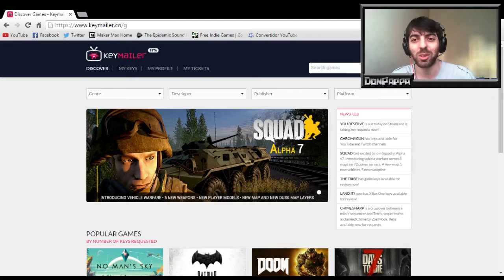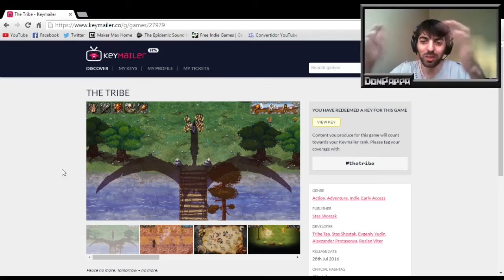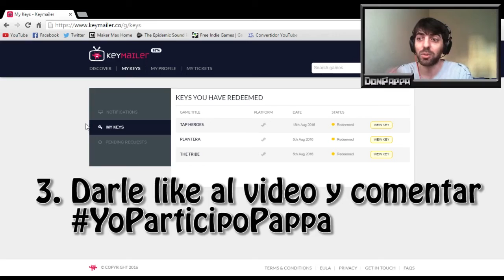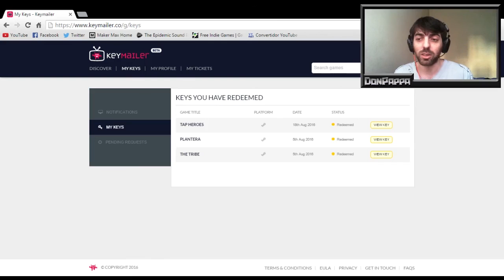ESPECIAL SORTEO | Juegos Gratis de Steam KEYMAILER.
PARA PARTICIPAR DEBEN:
1. Estar suscriptos al canal, Obligatorio.
2. Compartir este video en twitter y Facebook con el Hashtag
3. Darle like al video y comentar en el video mismo YoParticipoPappa.
El sorteo se hará en Directo el viernes 26/08/2016 a las 15hs (Argentina).
►Si te gusto el video puedes darle un LIKE, COMENTAR y COMPARTIRLO